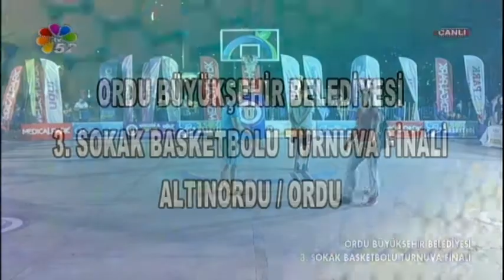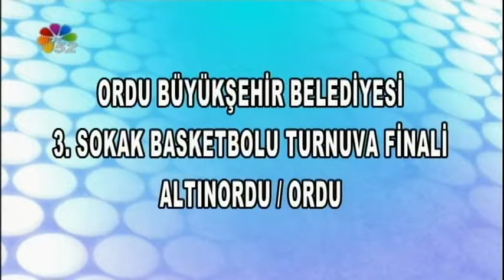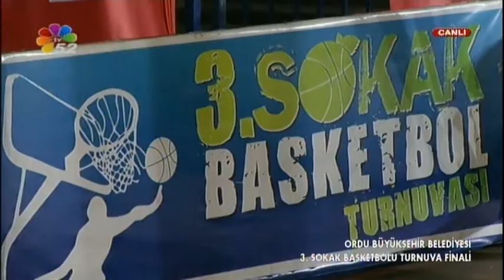06/08/2017 OBB SOKAK BASKETBOLU TURNUVA FİNALİ